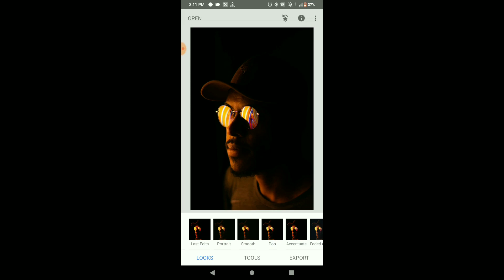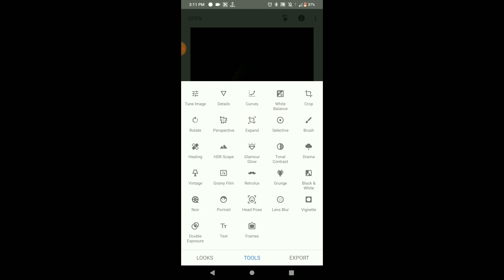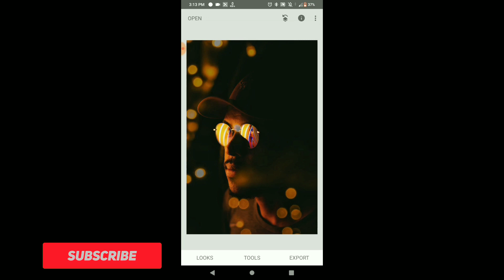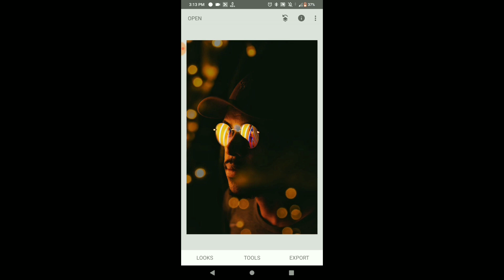How to Add Bokeh Blur Background to Photos in Snapseed | Instagram Photos | Editing Tutorial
In this video i will show you how to add fake bokeh effect by using snapseed .So keep watching and if you like this video please subscribe to my channel..Thank you.